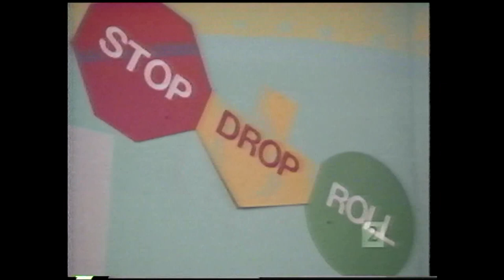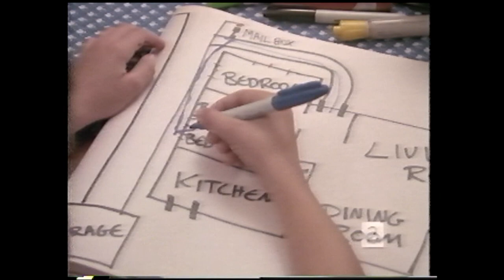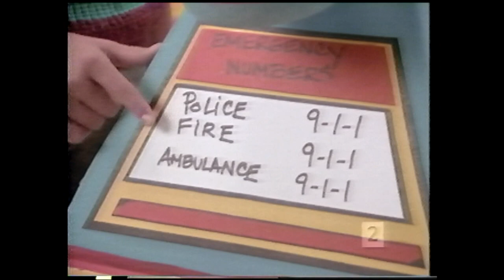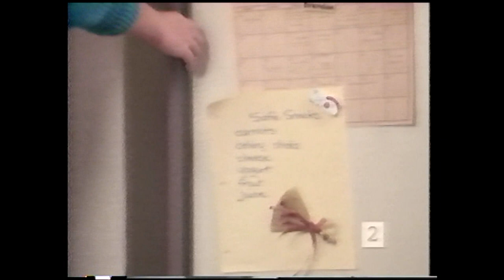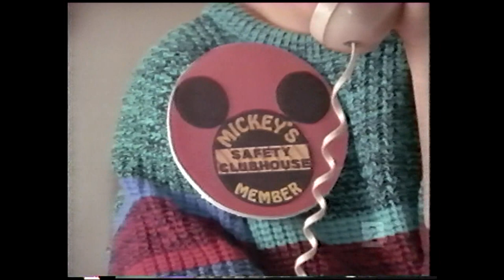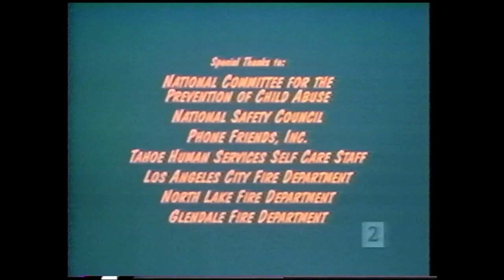Mickey’s Safety Club: What to Do at Home Disney Educational Film Hbvideos Cooldisneylandvideos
Here is a short Disney Educational Film Called Mickey’s Safety Club:  What to Do at Home.  The film gives home-safety information and tips to children home alone.I got this video a few days ago on Ebay, More shorts like this Uploading soon on this channel,  Please donate if you can.